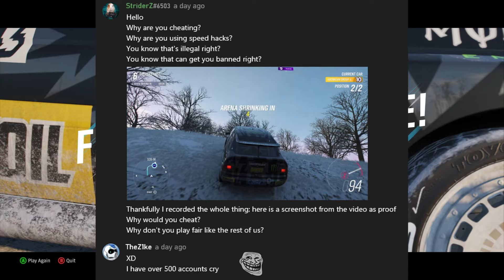This Cheater RUINS My Great Start...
After getting gifted a level 9 Aventador car drop early in the Eliminator, I was off to a great start. However, that all came crashing down when I went head-to-head against a cheater using speed hacks.

- Turn on the Bell notification so you'll know the moment the next video drops!  🔔

I play the game on PC using a controller.

PC specifications:
CPU - AMD 5900X
GPU - ASUS 3080 TUF Gaming
MOBO - ASUS X-570
RAM - 32GB